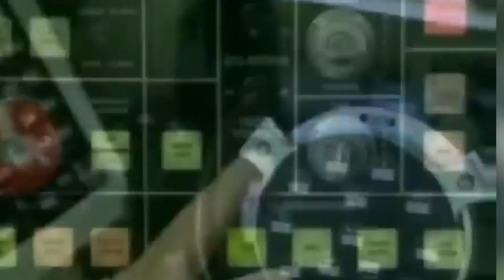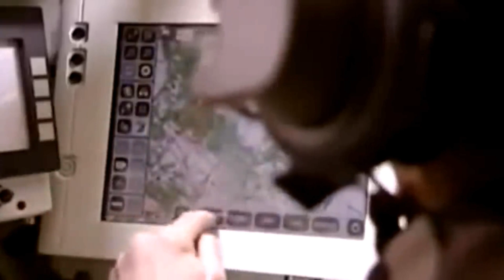New generation Tanks of the future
Tanks of the future will be unmanned robotic systems
The creation of unmanned mobile combat and support robotic systems is now one of the key and very promising areas for the development of weapons of warfare